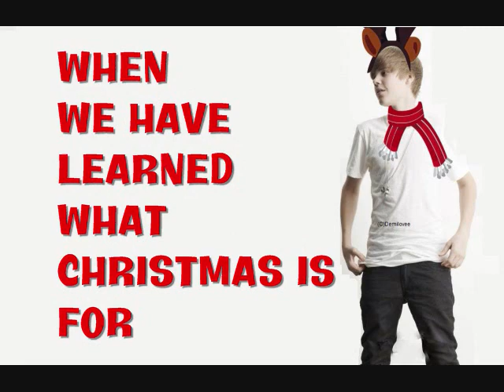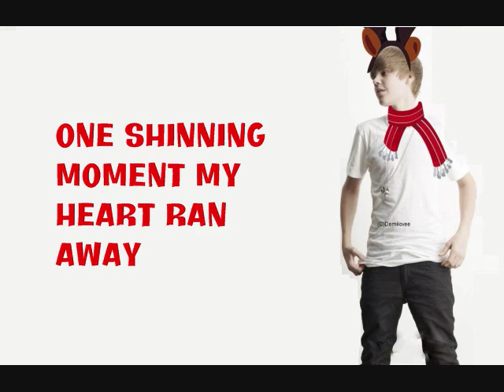Justin Bieber- Someday At Christmas (With Lyrics)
DEMILOVEE HAS BEEN SUSPENDED!
PLEASE ADD MY NEW ACCOUNT BELOW!

(I DID EDIT THE PICTURE MYSELF, HAHA)